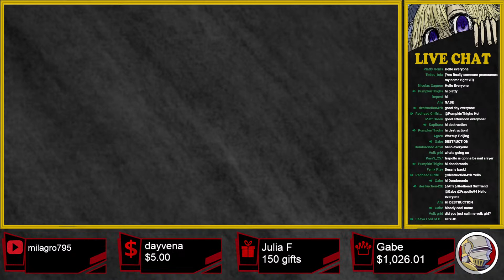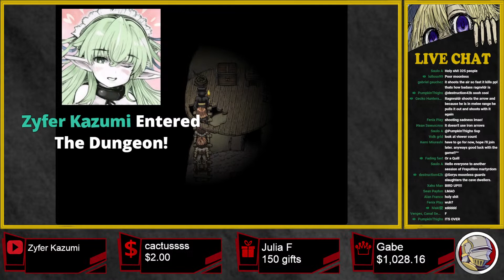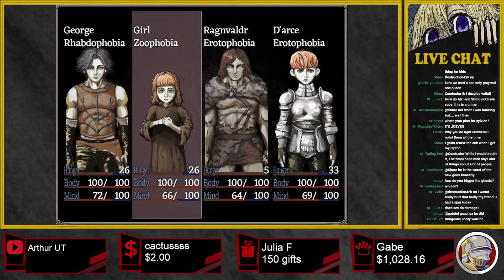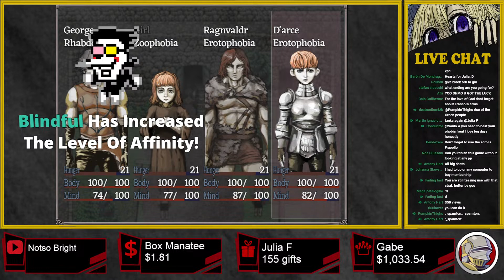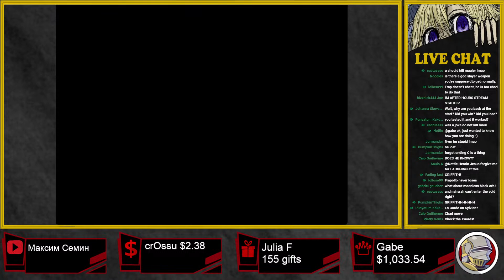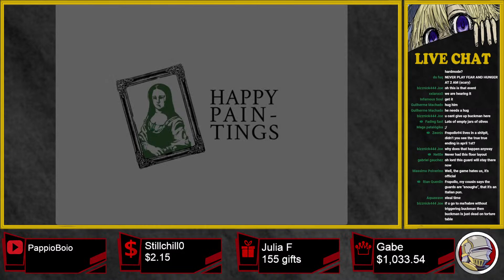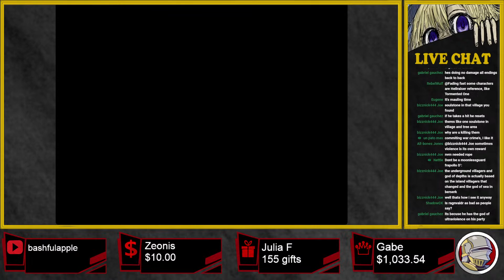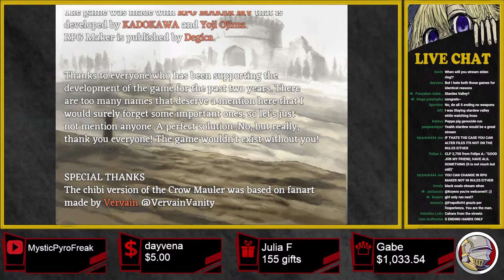Fear & Hunger NO HIT RUN WITH THE BROKEN STRATEGY! #2